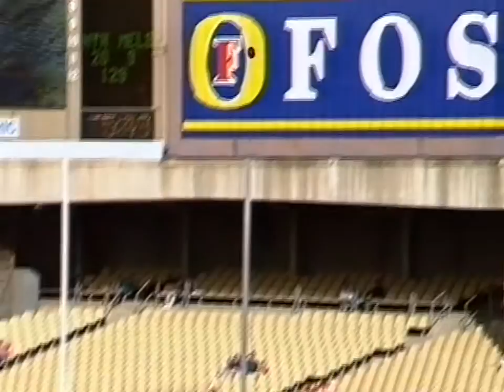Sydney Swans vs Fitzroy Lions - Round 16 - 1992 - Resolute Roys Subdue Swans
Sydney Swans vs Fitzroy Lions - Round 16, Sunday 5th July 1992. With Paul Roos, Peter Sartori and Dale Fleming in action for the Lions, and Paul Kelly, Barry Mitchell and Simon Minton-Connell battling for the Swans.

Attendance: 7329 at the SCG.